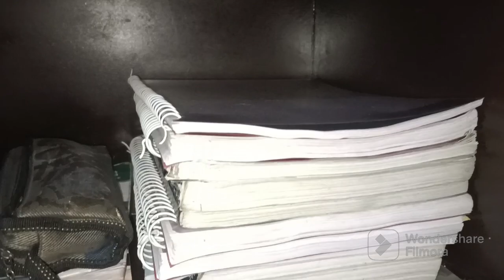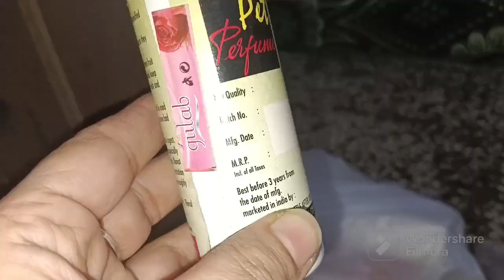Bruno ho gaya pagal ,pakdi gayi uski Masti#meenuchauhanvlog